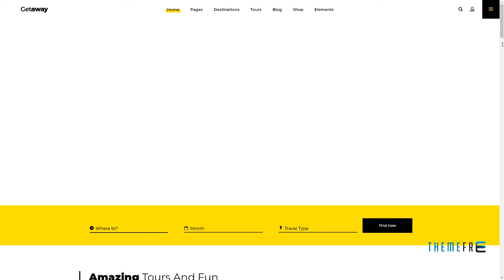Getaway - Travel and Tourism Theme Myron Lucan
Compatible With WPML, WooCommerce 3.3.x, WooCommerce 3.1.x, Visual Composer 5.1.x

 Columns 4+

 Layout Responsive

 Tags destination, explorer, filter, holiday, paypal, tour package, tourism, travel, travel guide, travel tour, trip booking, urban, user dashboard, vacation, vibrant